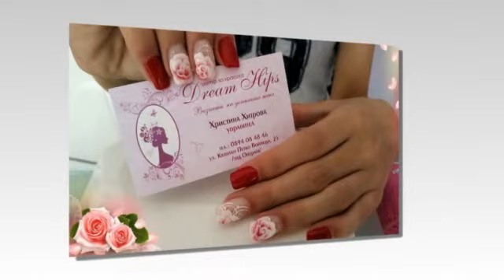Център за красота Dream Hips